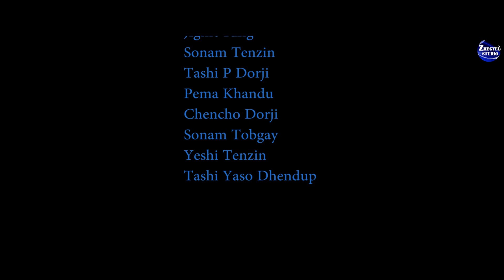Lok Dhi Ata Halu (Zhegyel Production)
The song is dedicated to our Beloved King, Chabje Rinpoche, Government and all the health officials for rendering the services for the wellbeing of all the people.
we are very much lucky to be born in this beautiful and loving country under the leadership of our beloved Druk Gyalpo.

Thank you to all the artists who helped me in making this video and The Voice Of Bhutan for always being there when i am in need.
I also want to thank my Acho Rinpoche, Dasho Sangay Tsheltrim and changlochen for making this music video happen.